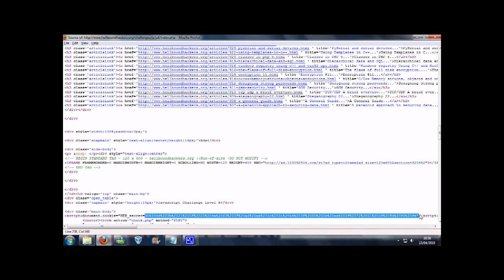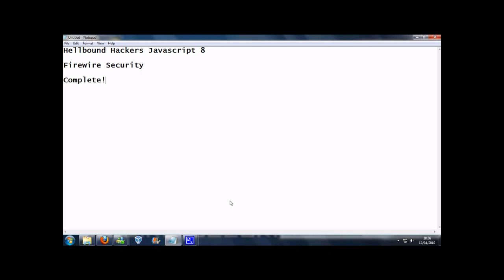iExploitTube Episode 25 Hellbound Hackers Javascript 8